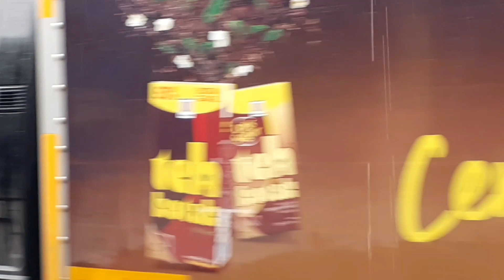VIRAL! Aksi Satpam Ndadi Jaranan di Jalan Raya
Satpam yang biasa mengatur lalu lintas ini tiba-tiba Viral karena seringnya ndadi jaranan di Jalan Raya
jaranan on the road